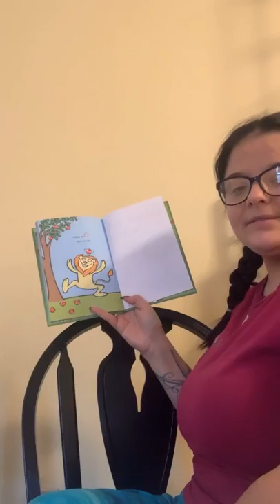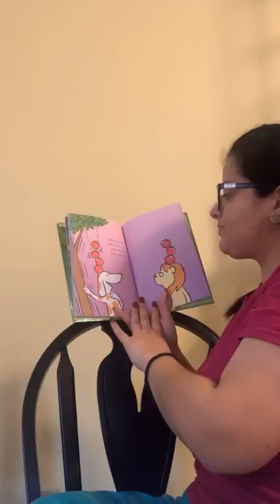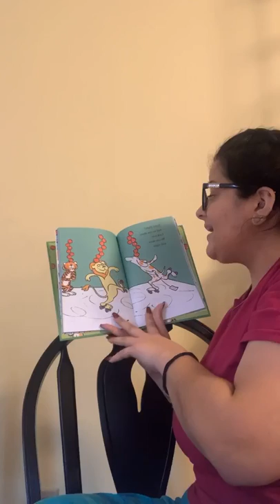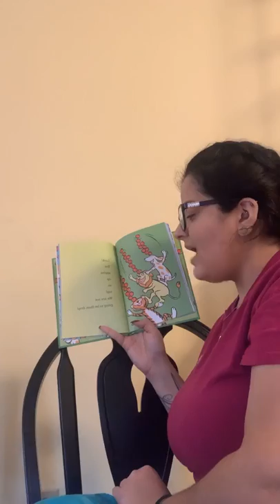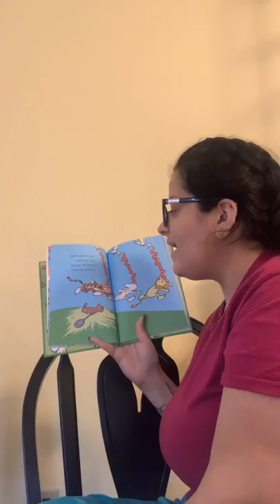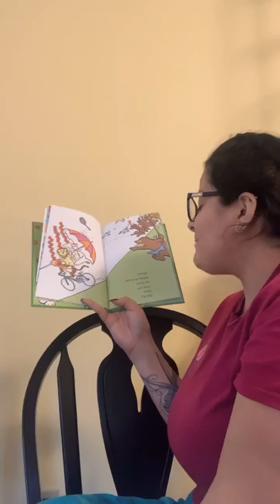Just a teacher missing her kiddos while being quarantined.. 😢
The Child Development Center of Easton - 16th Street location - Miss Brittany